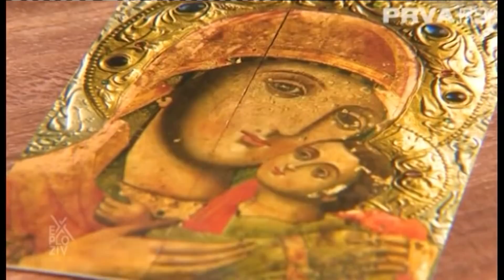BOZJI PRST U TUMANU - Neobjasnjiva cuda poznatog manastira! - DJS - (TV Happy 16.05.2020)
Gosti: Milanka Živanović
Neda Glišić
Mina Serafimović
Jovan Srbulović